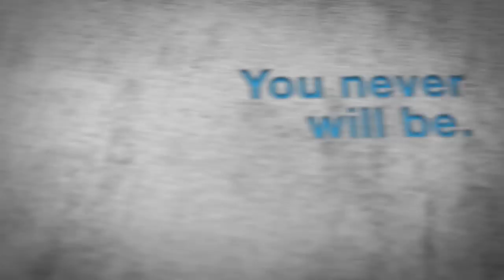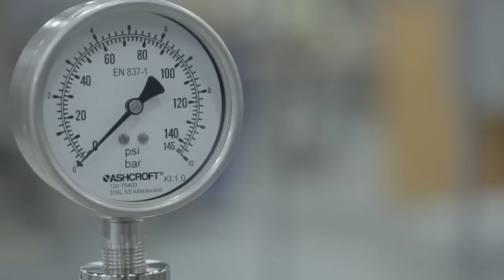Ashcroft Brand Video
When Edward Ashcroft founded our company in 1852, his vision was to manufacture safer and more sophisticated measuring instruments. We continue that legacy by striving to manufacture the most innovative and well-crafted pressure and temperature instruments on the planet, coupled with superior customer support, to protect our customers' people, processes and profits. This way, we fulfill our purpose and are the company people can trust...and maybe, even make the world a better place along the way.  Trust the shield!